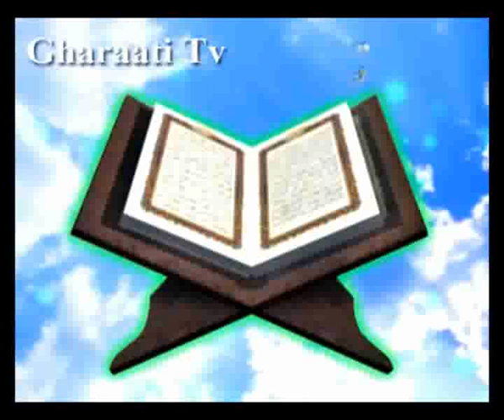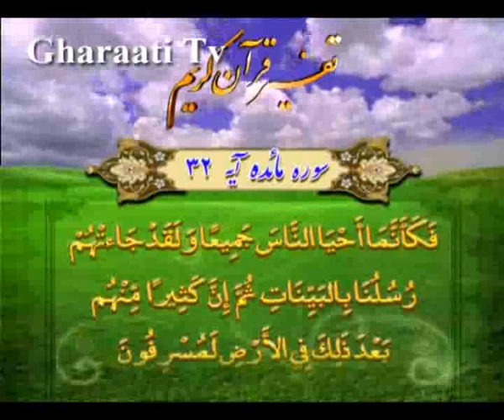قرائتي / تفسير آيه 32 سوره مائده، قصاص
تفسير آيه 32 سوره مائده، كشتن يك نفر به منزله‏ى كشتن همه مردم‏، محترم بودن جان همه‏ى انسان‏ها، قصاص، اعدام مفسد في الارض